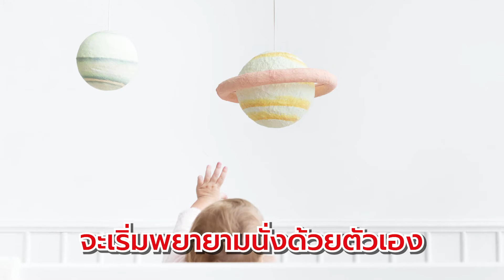รีวิว เปลโยกทารก & เก้าอี้กินข้าวเด็ก จัดห้องทารกสวยๆ สไตล์ minimal ด้วยงบ 2,xxx แบรนด์ Kinderkraft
ตกแต่งห้องนอนต้อนรับลูก สไตล์ Minimal บอกเลยว่า ห้ามพลาด 2 Item นี้เลยค่า เปลโยกทารก รุ่น Finio และ เก้าอี้กินข้าวเด็ก รุ่น Fini Chair จากแบรนด์ Kinderkraft ดีไซน์สวย คุมโทน ตกแต่งบ้านได้สวย ดู Premium ในราคาสุดน่ารัก ชิ้นละไม่เกิน 3,000 บาท แถมทั้ง 2 ชิ้นนี้ สามารถมาประกอบรวมกันเป็น เก้าอี้โยกเด็กได้อีกด้วยค่า

เก้าอี้กินข้าวเด็ก รุ่น Fini Chair

เข้ามาเลือกชมสินค้าทารก เด็กอ่อน คุณแม่ตั้งครรภ์ ได้ที่ BabyGift ทั้ง 7 สาขา

Central World ชั้น 2 โซนลานไอซ์สเก็ต โทร.
The Crystal รามอินทรา อาคาร Veranda ชั้น3 โทร.

เลือกช้อปออนไลน์ หรือสอบถามเพิ่มเติมได้ที่